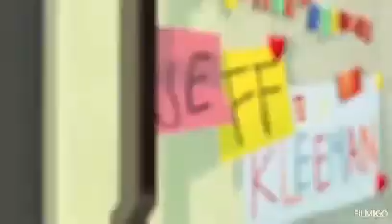If Netflix’s Green Eggs & Ham went like the book